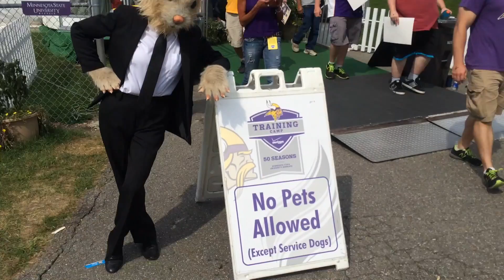Hamilton at the 2015 Vikings Training Camp | Where's Hamilton | Lupient Kia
Hamilton from Lupient Kia makes an appearance down at the Minnesota Vikings training camp to watch Teddy Bridgewater and the crew practice for the 2015 season!

At Lupient Kia, we're dedicated to earning your business again and again. The first time you walk through our doors could be to browse our selection of used cars.Or, perhaps you'll stop by to trade an older model for a brand new Kia vehicle. Stop by today to find Hamilton, or one of our many Lupient Kia salesmen, and find the car of your dreams!